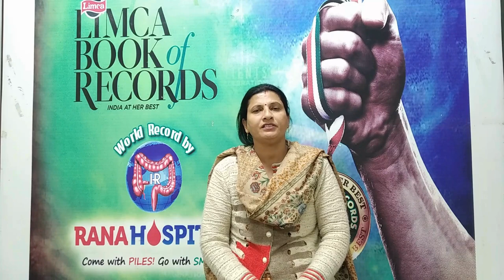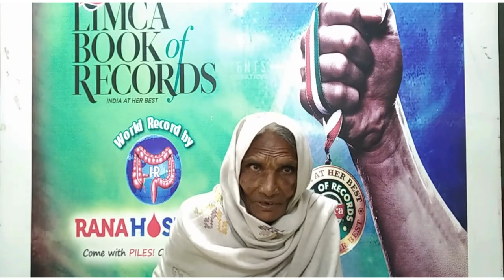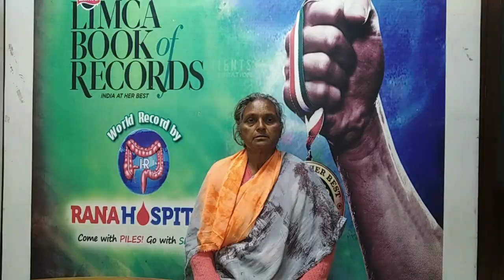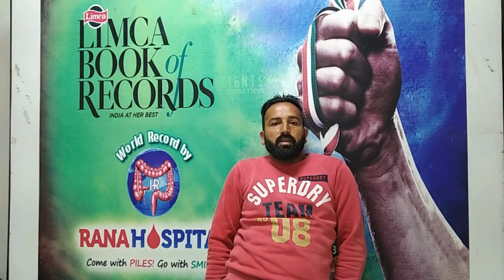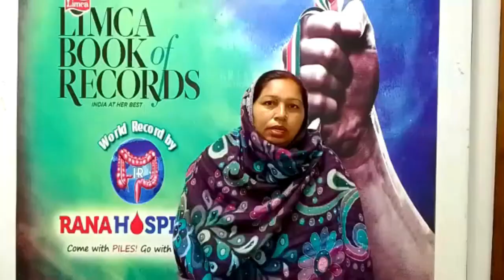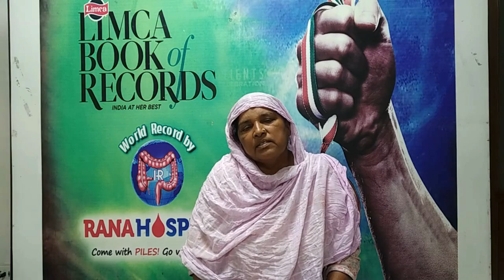Patient Testimonials from Jogindra Welfare Trust Camp 2022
Witness the powerful stories of individuals who found relief and healing from piles at our Jogindra Welfare Trust Camp. These heartfelt testimonials showcase the compassionate care and effective treatment provided by Rana Piles Hospital, making a meaningful impact on the lives of those who suffered from piles. Discover the journey to wellness and the positive experiences shared by our valued patients.